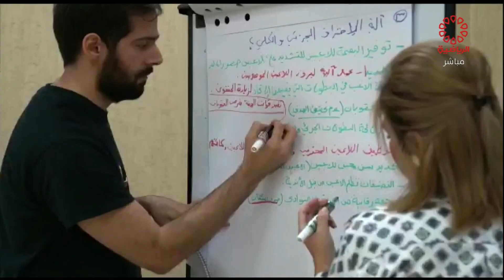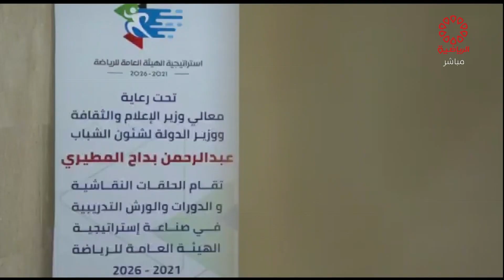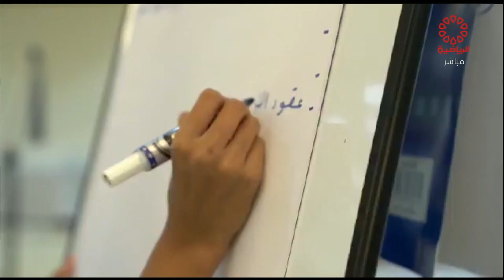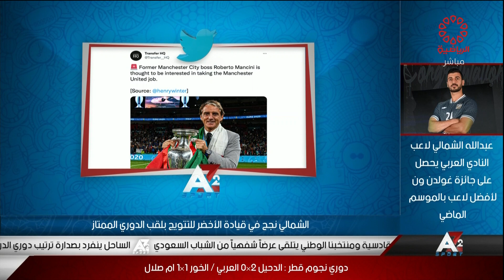برنامج A2Z - الاحد 2022/01/09